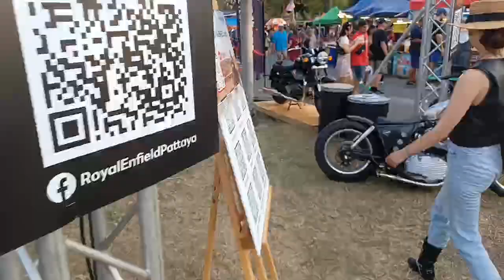Burapa Thailand Clip 2